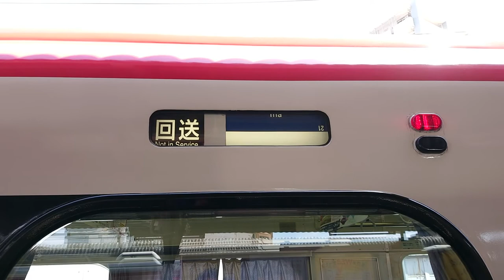【方向幕】●20220401 1800系 ＠名鉄岐阜２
撮影路線：名鉄 名古屋本線
撮影駅：名鉄岐阜
種別幕：特急～回送
行先幕：岐阜～白幕
車両：1800系
撮影機材：【スマホ】SONY Xperia XZ2 Premium
備考欄：
種別　　　　　行先
0:00 普通　　　0:00 岐阜
0:05 快急　　　0:03 一宮
0:07 特急　　　0:05 須ヶ口
0:10 団体　　　0:07 栄生
0:12 回送　　　0:10 名古屋
                              0:12 神宮前
                              0:14 鳴海
                              0:16 豊明
                              0:18 知立
                              0:20 新安城
                              0:22 東岡崎
                              0:24 美合
                              0:26 本宿
                              0:29 国府
                              0:31 伊奈
                              0:33 豊橋
                              0:35 豊川稲荷
                              0:37 白幕